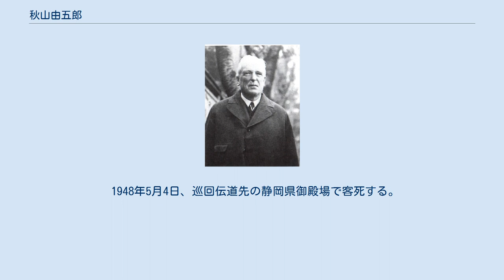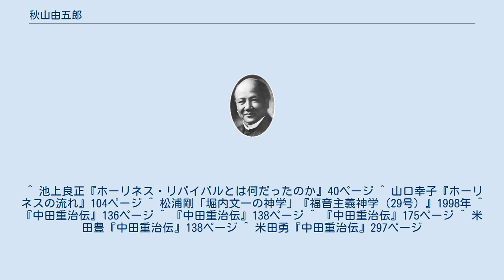秋山由五郎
秋山 由五郎（あきやま よしごろう、1865年8月5日（慶応元年6月14日） - 1948年（昭和23年）5月4日）は、日本伝道隊の巡回伝道者。
ホーリネス・リバイバルの始まりに立会った中心人物。
旧姓栗原。
 1865年、武蔵国の乾物問屋栗原文治郎の次男として生まれた。
1883年、アメリカのシアトルに渡り牧畜業を学んだ。
帰国後新宿に店を持つ。
秋山家に養子に入る。
1889年に再渡米して学んでいる時に、腸チフスに罹って重態になり、死の恐怖の中で入信する。
シアトルで西海岸のリバイバルを体験する。
その後、シアトル青年ホームを設立して活動している時に笹尾鉄三郎に出会う。
帰国後、アメリカでクリスチャンになった笹尾鉄三郎、河辺貞吉らと「ちいさき群」を結成する。
後に、笹尾と共に、バークレー・バックストンの下で修養した。
その時、堀内文一と共に、山陰木次、水刀屋伝道をして佐藤邦之助の一家を回心に導いた。
 その後、鉄道ミッションで活動をしていた。
 1904年10月、聖書学院が柏木に移転して、柏木聖書学院ができたときに、鉄道ミッションから移籍して聖書学院教師に就任する。
1904年12月26日から、1905年1月5日まで柏木聖書学院で開かれた、聖別大会の最中の12月31日に、三谷種吉、伊中小市、清水俊蔵、多辻春吉らと共に按手を受けて教職に就任した。
1908年7月に米子の福音伝道館の伝道者に、小出朋治と共に任命される。
1904年年末年始に柏木聖書学院の聖別会が行われた時、12月31日に、三谷種吉、清水俊蔵、多辻春吉らと一緒に按手礼をうけて教職になった。
1909年に新役員制度を作った時に、ホーリネス教会の巡回伝道者になる。
1913年に笹尾がホーリネス教会を辞して巡回伝道者になった時には、笹尾を助けるため独立伝道者になった。
関西、九州を巡回伝道していた笹尾に同伴した。
笹尾が鹿児島で肋膜炎で倒れると、笹尾を東京まで連れ帰った。
1914年12月30日の笹尾の死後は、日本伝道隊の巡回伝道者になった。
日本でもリバイバルが起きることに情熱を傾けていた。
 1919年、柘植不知人、小原十三司と共に淀橋教会で聖会を開いて、リバイバルのために徹夜で祈り、その後、長野県飯田市で3日間ありったけの罪を悔い改めた。
それがきっかけとしてホーリネス・リバイバルが起こった。
その後のリバイバルの集会などで説教などをして中心的な役割を果たした。
 1948年5月4日、巡回伝道先の静岡県御殿場で客死する。
 ^ 池上良正『ホーリネス・リバイバルとは何だったのか』40ページ ^ 山口幸子『ホーリネスの流れ』104ページ ^ 松浦剛「堀内文一の神学」『福音主義神学（29号）』1998年 ^ 『中田重治伝』136ページ ^ 『中田重治伝』138ページ ^ 『中田重治伝』175ページ ^ 米田豊『中田重治伝』138ページ ^ 米田勇『中田重治伝』297ページ